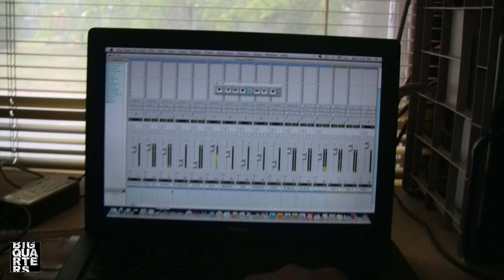In the Lab w/ Brandon Allday of Big Quarters [Zip Disks Break Preview]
Brandon Allday of Big Quarters previewing a track from "Zip Disks Break 2009"

Join Big Quarters to celebrate Zip Disks Break 2009:
Saturday, October 10th @ Triple Rock Social Club, Minneapolis MN
18+/ $8 adv $10 door / 10pm doors & music

Get the new installment of Zip Disks Break CD & Sticker FREE w/ entry

Performances by: Big Quarters, Benzilla and Special Guests.
Last of the Record Buyers Production Exhibition featuring live beatmaking by G-Mo, Mike Swoop and Greg Grease.
Noam the Drummer & DJ Nikoless on the turntables.

**Pre Sale Tickets Available @ Triple Rock Social Club, Fifth Element and Electric Fetus**